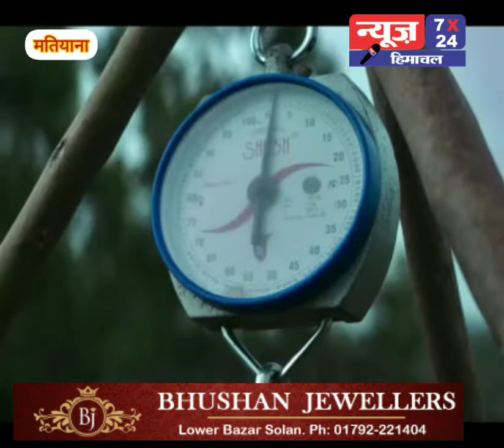राजदरबार धर्मपुर में डोडरू देवता महाराज और देव चंवर राणा योगेंद्र चंद्र के मिलन की अलौकिक तस्वीरे...